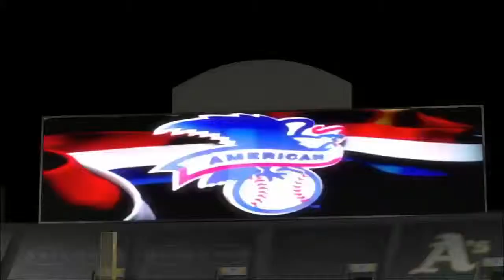Crazy Video Game Commentator!!!!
I Share some of my best commentary over the years.